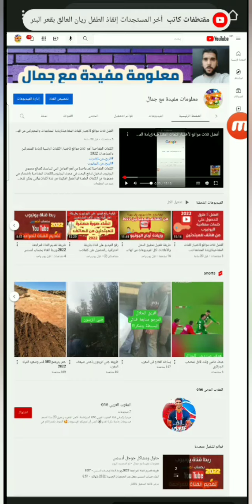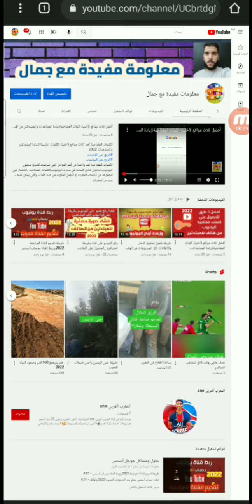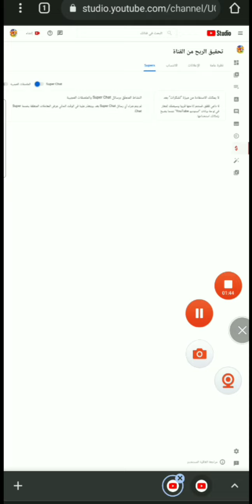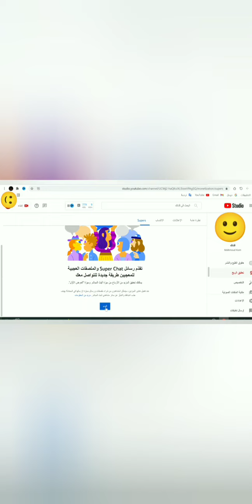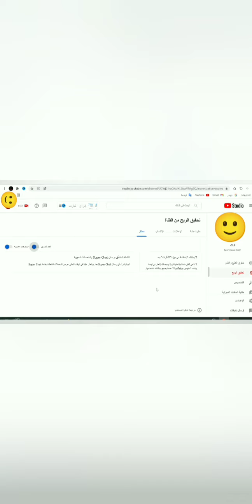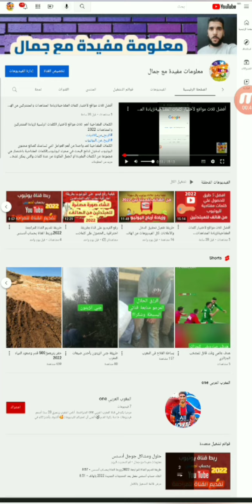شرح كامل لطريقة تغعيل ميزة سوبر شات super chat من خلال الهاتف وتحقيق عشرة دولار 2022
أسهل طريقة لتحقيق شرط عشرة دولار وزيادة الأرباح عن طريقة تفعيل ميزة سوبر شات  super chat,
شرح تفعيل ميزة سوبير شات بعد التحديث الجديد تحقيق الشرط التالث 10$ دولار في ساعة واحدة،
لذلك في هدا الفيديو شرحت لكم طريقة تفعيل ميزة السوبر شات بعد التحديث الجديد،
انشاء جيميل امريكي، انشاء جيميل بدون رقم هاتف، انشاء حساب ایفون، انشاء قناة على اليوتيوب من الهاتف، ايميل جامعي، تفعيل ارباح اليوتيوب، تفعيل الاعلانات على اليوتيوب، تنزيل فيديو على قناة اليوتيوب، ربط بلوجر مع ادسنس، طريقة اثبات العمر في يوتيوب، طريقة اخفاء المشتركين في قناة يوتيوب، طريقة تقديم القناة للمراجعة، طريقة عمل nft بالهاتف، عمل حساب جوجل بدون رقم هاتف، فتح حساب ادسنس، قناة يوتيوب ناجحة،. آخر 28 يوما اثبات ملكية قناة اليوتيوب، ربط قناة اليوتيوب بجوجل ادسنس، كيفية اثبات ملكية قناة اليوتيوب، تقدیم القناة للمراجعة، طريقة اثبات ملكية الحساب في اليوتيوب، كلمات مفتاحية لليوتيوب، كيف تحط اعلانات في الفيديو حقك، كيفية إثبات ملكية القناة علي اليوتيوب، كيفية انشاء حساب جیمیل بدون رقم هاتف2021، إنشاء قناة على youtube، اثبات ملكية حساب جوجل، اثبات ملكيه حسابك على اليوتيوب، اخفاء عدد المشتركين في اليوتيوب، انشاء جيميل امريكي،